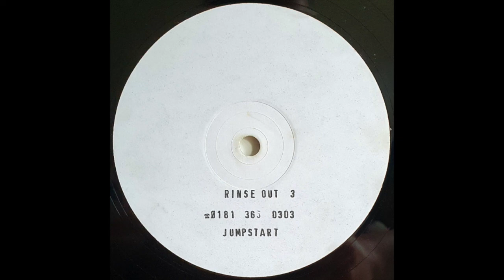Deadly D ‎– Straight At Ya Rinse Out ‎– RINSE 003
banger